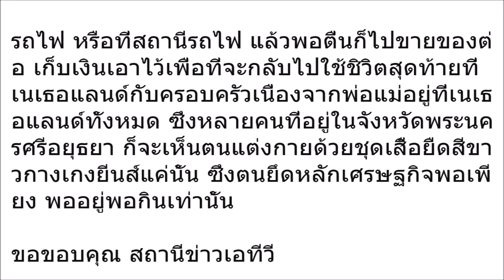จดพิกัดด่วน! เห็นร้านอาหาร เพิงเล็กๆ กับพ่อครัวสวมเสื้อยืดแสนธรรมดา แต่พอรู้ประวัติที่มา ต้องรับควัก